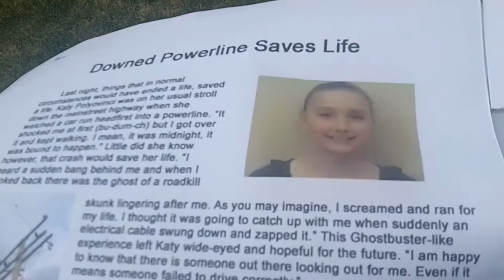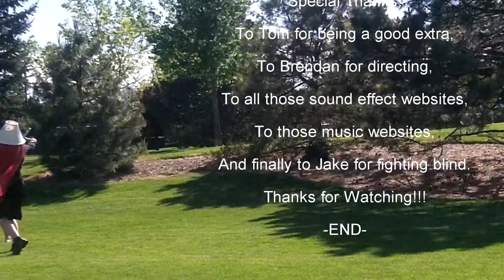For the Kingdom!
A king and a squire want their land back. The only issue is someone forgot to pay attention in the mission briefing...